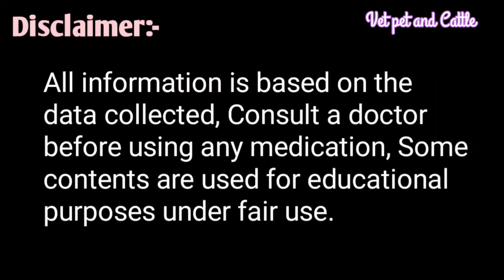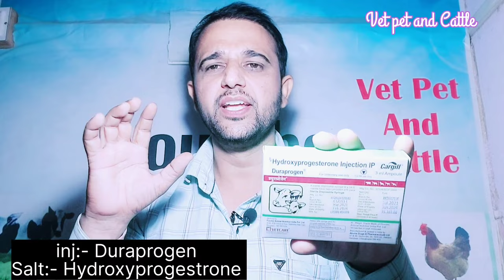गर्भाधान के बाद खून डालने वाली गाय गाभिन रुकेगी या नहीं||कौन सी दवा दें ?||Metestrous bleeding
गर्भाधान के बाद खून डालने वाली गाय गाभिन रुकेगी या नहीं
Gharbhadan ke baad khoon daalne vaali Cow ko kya de jis se ghabin thar jaaye

All Veterinary Medicine tour and Review/Veterinary Medical Agencies and Store पशुओं की सभी तरह की दवाइयां और उनके उपयोग:-👇🏻👇🏻